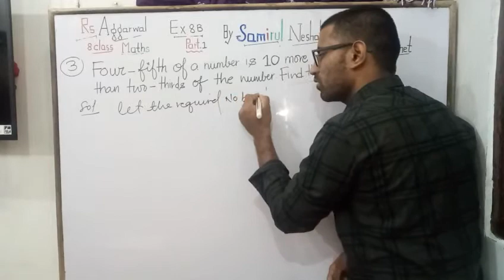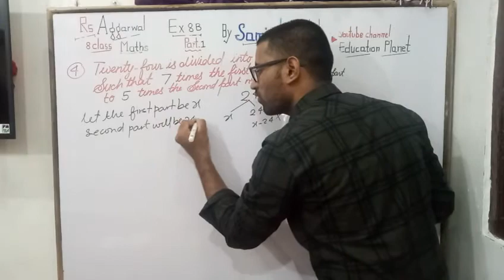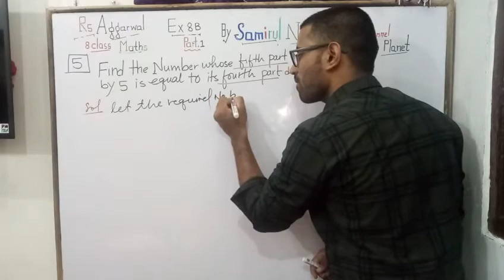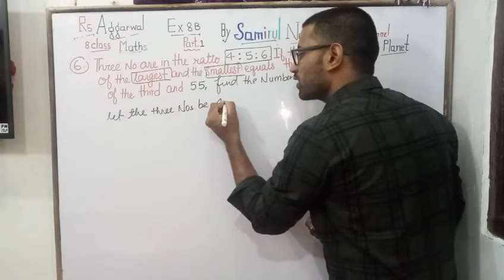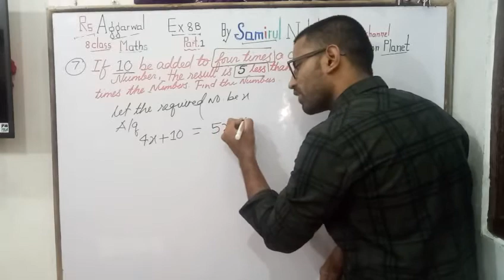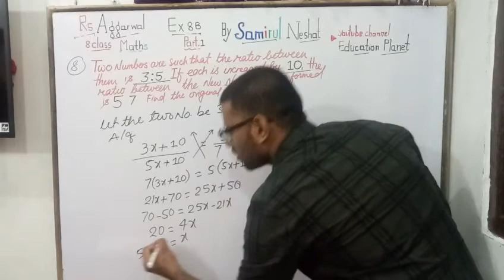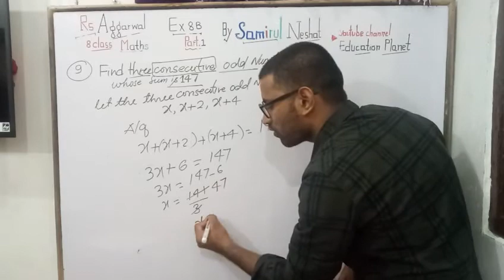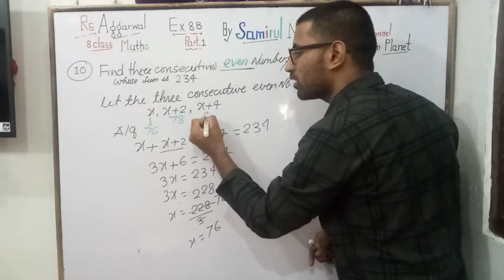Linear Equation Question No.3-10 (Part 2)